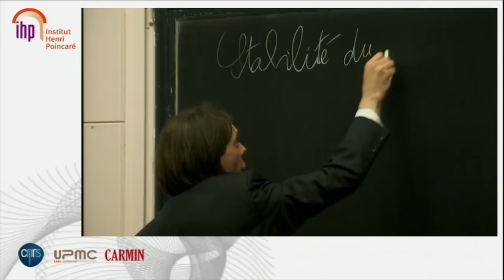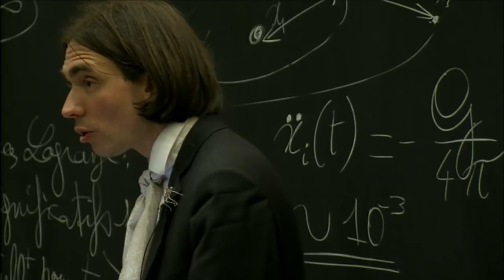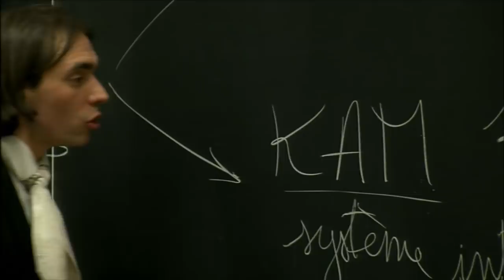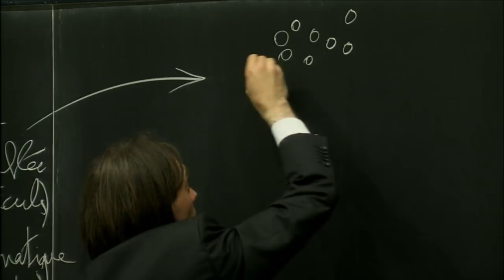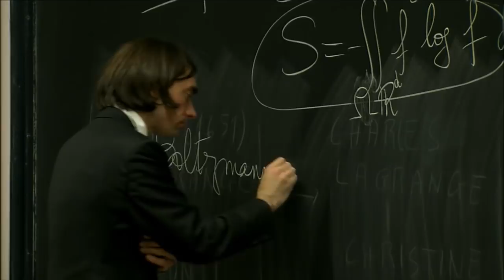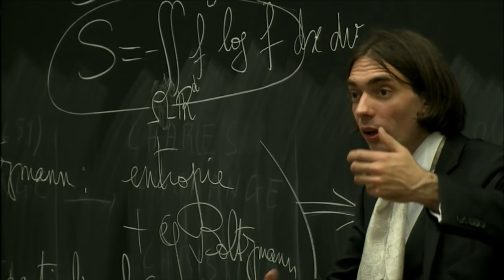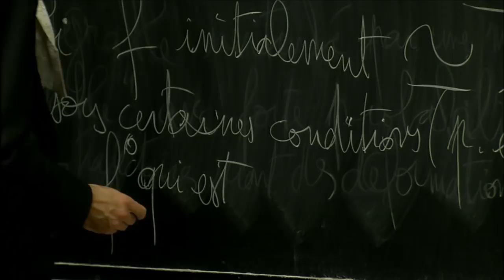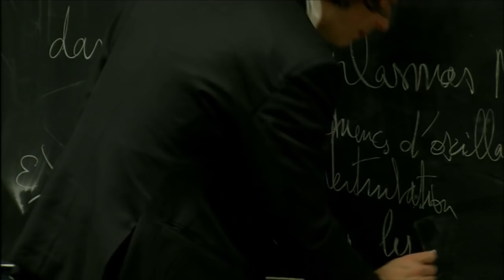Lagrange Bicentenary - Cédric Villani's conference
From the stability of the Solar system to the stability of plasmas